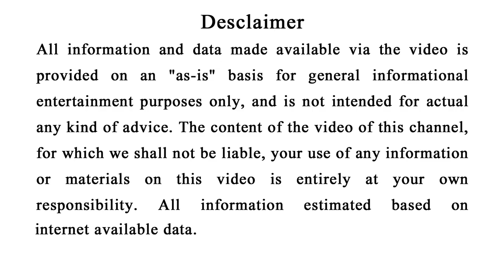Shanibaraku Janma Lokanka Pain Kemiti Rahiba Barsa 2018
Aji ra videore aame janiba shanibara ku janma lokanka pain kemti rahiba barsa 2018, sethipain videoti ku last paryant nischaya dekhantu.

Gurubara ku janma lokanka pain kemiti rahiba barsa 2018-